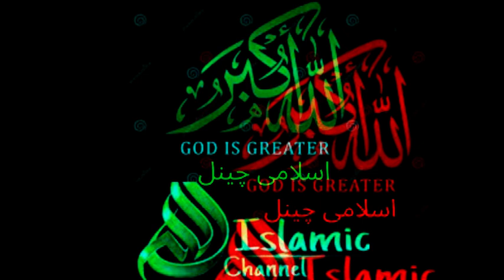Her Cheez ko Zawal Hai | SYED ABDUL MAJEED NADEEM SHAH SAHIB | BY ALLAH HO AKBAR ISAMIC CHANNEL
Her Cheez ko Zawal Hai | SYED ABDUL MAJEED NADEEM SHAH SAHIB | BY ALLAH HO AKBAR ISAMIC CHANNEL | ہر چیز کو زوال ہے سوائے ایک کے
MOULANA QARI HANIF MULTANI SAHIB | MOULANA TARIQ JAMEEL SAHIB  | DR ISRAR AHMED SAHIB | MUFTI TARIQ MASOOD SAHIB | MOULAN GHULAM MULLAH KHAN SAHIB
ALLAH HO AKBAR ISAMIC CHANNEL,moulana syed abdul majeed nadeem sahib,mimicry of engineer muhammad ali mirza,syed basit ali at hum news,best mimicry of dr zakir naik,tariq jameel latest bayan,muhammad ali mirza,pakistani ulma,pakistani alam-e-deen,moulana qari hanif multani sahib,dr israr ahmed sahib,mufti tariq masood sahib,moulana ghulam mullah khan sahib,syed abdul majeed nadeem sahib,junaid jamshed sahib,qari hanif multani sahib,pakistani best ullma karam,islamic Question Answers || Quran General Knowledge || Paheliyan IQ Riddles || GK Urdu Sawal Jawab, Hindu Aurat Aur Surat Fatiha Ka Mojza|Surat Fatiha Ka Waqia|Islamic Moral Stories In Urdu/Hindi, Live! Molana Tariq Jamil Ramadan Bayan | Paigham e Quran EP#01| 23 March 2023, Firka Wariyat Per Ulma E Kram Ki Talkh Behas Part 3 ? | Neo Islamic | Neo News | Dr Subayyal Ikram